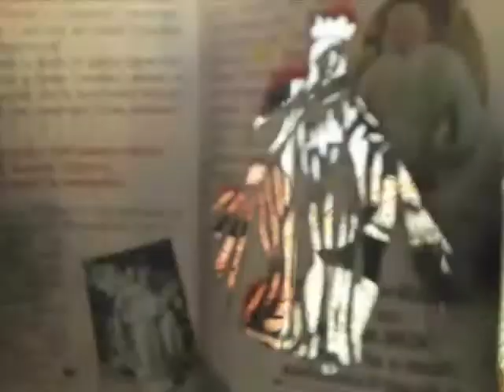little pony - cowboy song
fulvio voce e chitarra, ryan voce e sax, little pony cowboy song, disegni di Ryan e Eric Sweet